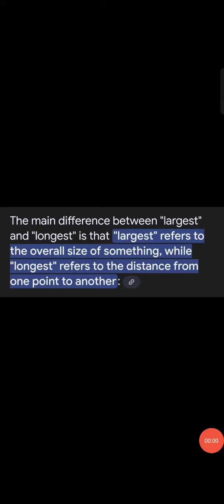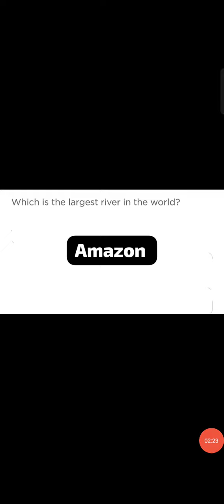Largest vs Longest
#  Ms.Intelligent channel 1# Ms.Intelligent channel 1#